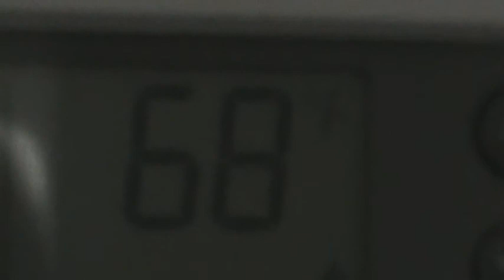Me and zach go outside!!!